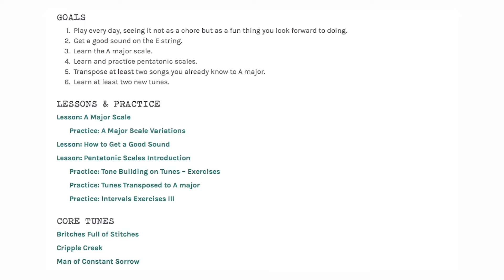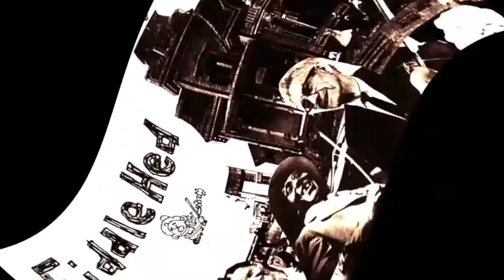Mary Had A Little Lamb Melodic Variation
Here is a lesson on how to add melodic variation to Mary Had A Little Lamb.

Jason 🎻